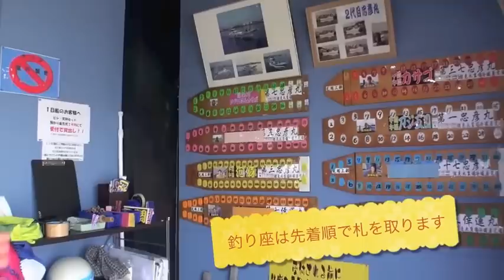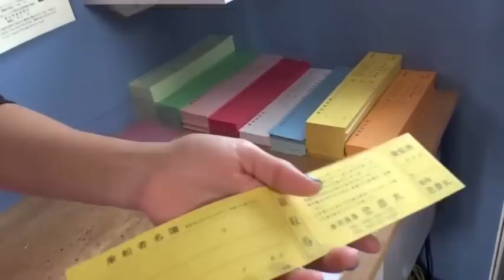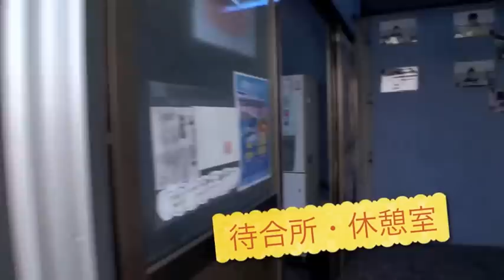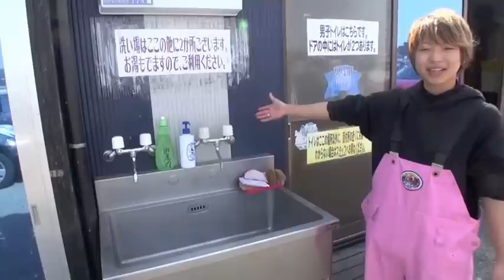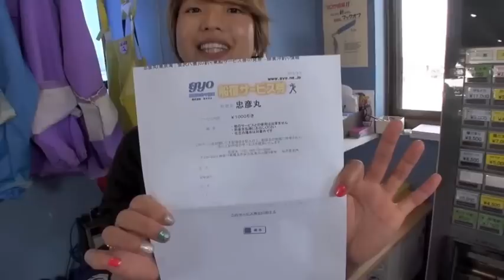忠彦丸 金沢八景／船宿紹介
忠彦丸
東京湾金沢八景漁港内の忠彦丸　紹介動画です。撮影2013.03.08.

以下船宿HPの抜粋です。
忠彦丸では、大小合わせて9隻の自慢釣船でお客様をお待ちしておりますが、船上のサービスだけでなく乗船前・後もより快適に過ごして頂くため、 受付や待合室、トイレを改修致しました。また、バーベキューができるスペースも設け、釣りだけでなく忠彦丸にご来店頂くことで多くの思い出を作って頂けるよう努めて参ります。